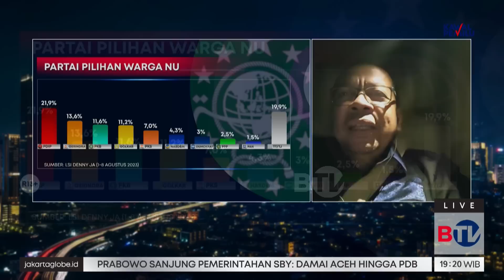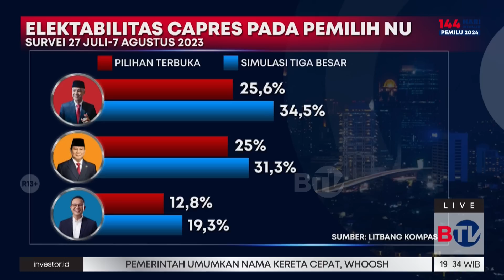PDIP dan NU Punya Jejak Sejarah yang Panjang | Obrolan Malam Eps 145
Pilihan politik warga Nahdlatul Ulama (NU) jadi sorotan usai bakal calon presiden Anies Baswedan meminang Muhaimin Iskandar sebagai pasangannya pada Pilpres 2024. Apakah posisi Cak Imin sebagai Ketua Umum Partai Kebangkitan Bangsa (PKB) mampu mendongkrak elektabilitas Anies di kalangan Nahdliyin?

Saksikan program Obrolan Malam setiap Jumat pukul 19.00 WIB hanya di BTV, Bersatu Menginspirasi.